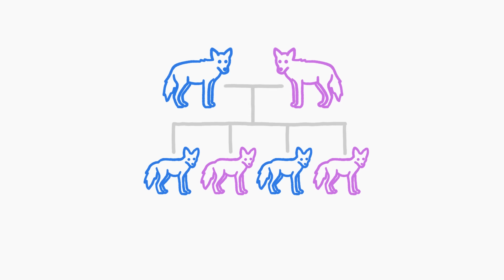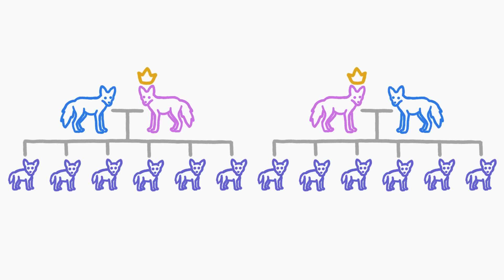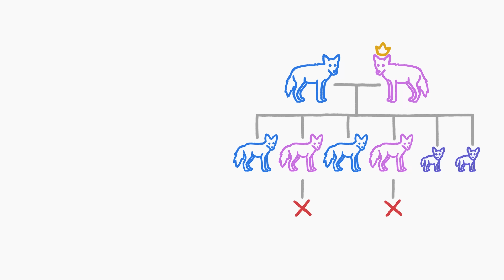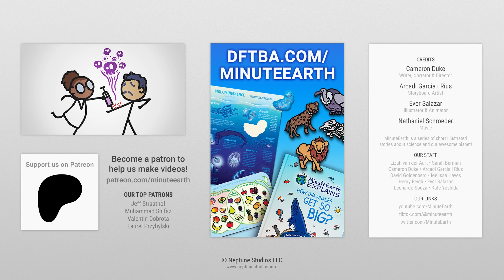Why Coyotes Are IMPOSSIBLE To Exterminate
Despite the fact that we've been trying to exterminate coyotes for hundreds of years, the species is thriving because of a special trait that causes their population to grow whenever one gets killed.

To learn more about this topic, start your googling with these keywords:
- Pseudopregnancy: the development of signs of pregnancy without the presence of an implanted embryo or fetus

CREDITS
Cameron Duke | Script Writer, Narrator and Director
Arcadi Garcia i Rius | Storyboard Artist
Ever Salazar | Illustration, Video Editing and Animation

OUR STAFF
Henry Reich • Ever Salazar • Leonardo Souza • Kate Yoshida

REFERENCES
Carlson, Debra A., and Eric M. Gese. “Reproductive Biology of the Coyote (Canis Latrans): Integration of Mating Behavior, Reproductive Hormones, and Vaginal Cytology.” Journal of Mammalogy, vol. 89, no. 3, 5 June 2008, pp. 654–664,

Carlson, Debra Anne. “Reproductive Biology of the Coyote (Canis Latrans): Integration of Behavior and Physiology.” DigitalCommons@USU, 2023,

Moll, Remington J, et al. “People or Predators? Comparing Habitat‐Dependent Effects of Hunting and Large Carnivores on the Abundance of North America’s Top Mesocarnivore.” Ecography, 5 Nov. 2024,